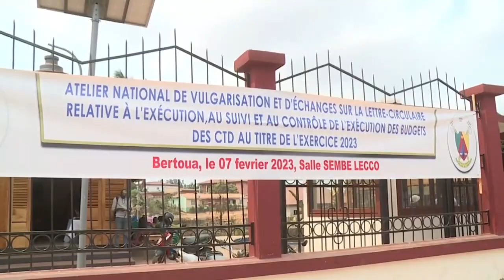EST : LES RESPONSABLES DES CTD À L'ÉCOLE DE LA BONNE GOUVERNANCE